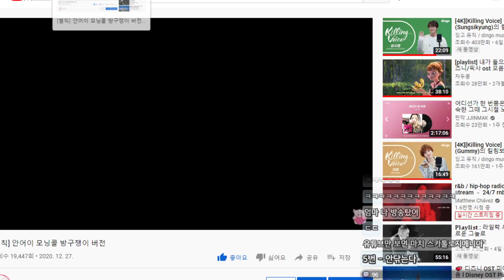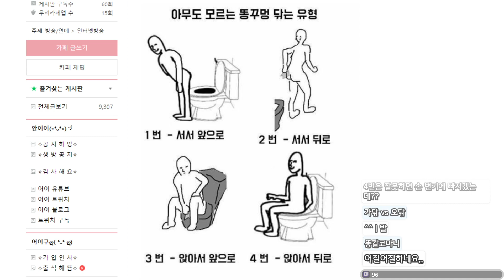[질문]님들은 똥 어떻게 닦아요? (유형별 똥닦는 방법)